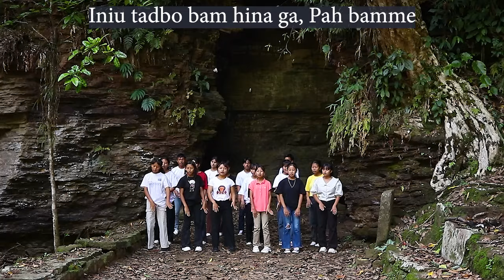Wahina damkhai | Children Ministry | LNBA-M